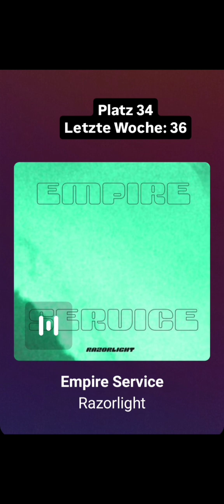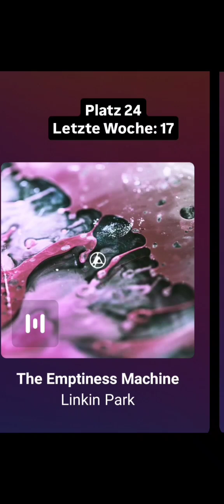Top 40 Hits der Woche vom 18.Oktober.2024 [Musik Charts]